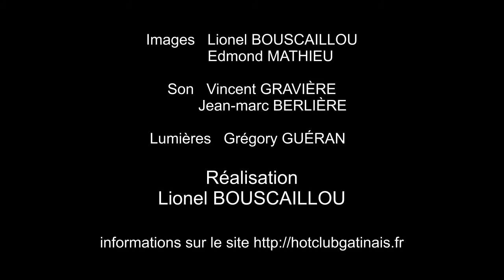Jazz au Tivoli A Swinging Affair quartet Dickie's Dream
Enregistré au Tivoli à Montargis le 19 mars 2017 par le Hot Club du Gatinais.
Philippe Chagne (saxophone), Olivier Defays (saxophone),  Guillaume Naud (orgue), François Laudet (batterie).